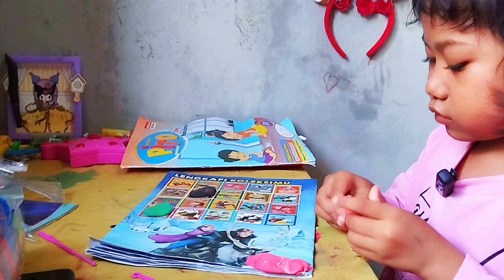WADIDAW AMELIA BEREXPERIMEN MENCAMPUR WARNA DENGAN SLIME BAGAIMANA HASILNYA YA ??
Semoga damai, berkah, dan rahmat Tuhan menyertai Anda
Semoga teman-teman semua dalam keadaan sehat dan baik-baik saja
Jika Anda suka dan menyukai video Pato, berlanggananlah, terima kasih banyak